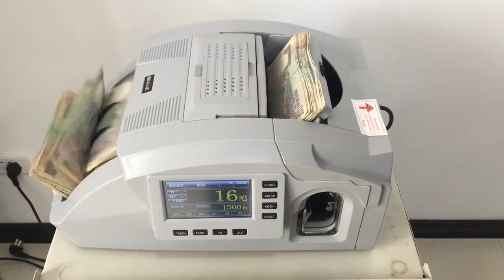New banknote counter RJ-650(A)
Using a microcomputer to control the machine, it has the function of counting the currencies of many countries such as the US dollar, the euro, the British pound, Vietnam, the Japanese yen, and the Canadian currency.
Zhejiang RENJIE Machinery & Electronics Co., Ltd.